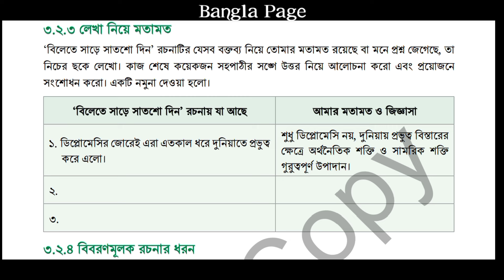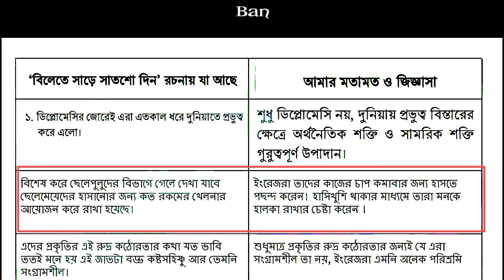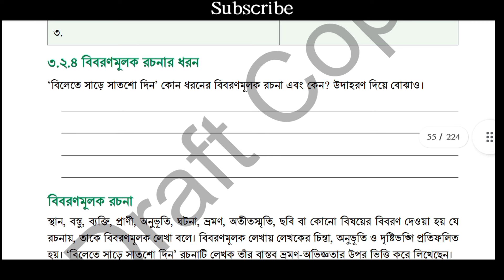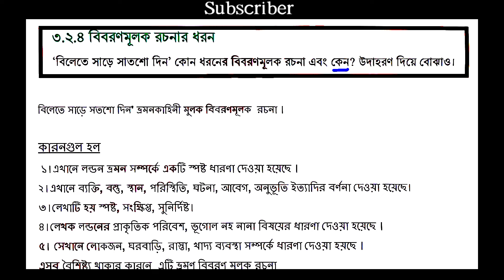নবম শ্রেণির বাংলা ৩য় অধ্যায় ৫০ পৃষ্ঠা সমাধান ।২য় পরিচ্ছেদ ৩.২.৩। Class 9 Bangla Chapter 3 Page 50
৯ম শ্রেণির বাংলা ৩য় অধ্যায় ২০২৪ ৫০ পৃষ্ঠা | ২য় পরিচ্ছেদ | ৩.২.৩ | Class 9 Bangla 2024 Chapter 3 Page 50
তৃতীয় অধ্যায় রচনা পড়ি দৃষ্টিভঙ্গি বুঝি ২য় পরিচ্ছেদ বিবরণমূলক রচনা ৩.২.৩ লেখা নিয়ে মতামত 'বিলেতে সাড়ে সাতশো দিন' রচনাটির যেসব বক্তব্য নিয়ে তোমার মতামত রয়েছে বা মনে প্রশ্ন জেগেছে, তা নিচের ছকে লেখো। কাজ শেষে কয়েকজন সহপাঠীর সঙ্গে উত্তর নিয়ে আলোচনা করো এবং প্রয়োজনে সংশোধন করো।
class 9 new bangla book 2024 class 9 bangla 2024 ৯ম শ্রেণির বাংলা ২০২৪ class 9 bangla 2024 chapter 1 ৯ম শ্রেণির বাংলা ২০২৪ ১ম অধ্যায় class 9 bangla 2024 chapter 2 ৯ম শ্রেণির বাংলা ২০২৪ ২য় অধ্যায় class 9 bangla chapter 2 2024 ৯ম শ্রেণির বাংলা ৩য় অধ্যায় ২০২৪ ৯ম শ্রেণির নতুন কারিকুলাম বাংলা ২০২৪ new curriculum book 2024 বিভিন্ন মাধ্যমে যোগোযোগ করি প্রমিত ভাষা ব্যবহার করি রচনা পড়ি দৃষ্টিভঙ্গি বুঝি নতুন কারিকুলাম ২০২৪
নতুন কারিকুলামের ৯ম শ্রেণির বাংলা বই
Class 9 New book list 2024. Class 9 new curriculum book list . নবম শ্রেনীর নতুন বুক লিস্ট ২০২৪. Class 9 new Curriculum Bangla book 2024 | নতুন শিক্ষাক্রমের ৯ম শ্রেণির বাংলা বই ২০২৪ | pdf download (বই পরিচিতি) class 9 new Curriculum Bangla book 2024 ।। নতুন শিক্ষাক্রমের ৯ম শ্রেণির বাংলা বই ২০২৪ Releated Keyword: